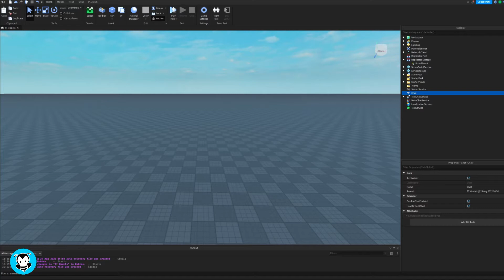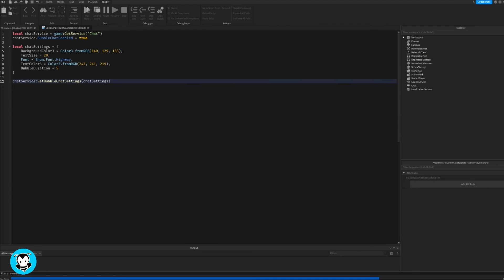How to Add Custom Bubble Chat | Roblox Studio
Hiya developers! Watch this video to learn how to step by step add custom bubble chat for your game using Roblox Studio!